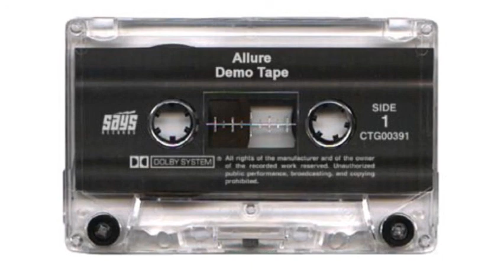Allure - DEMO (3/3)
--- About
Artist: Allure
Demo: Arms Can't Move... Legs Can't Bend
Recorded: 1994
--- Tracklist
01 - Track 1
02 - Track 2
03 - Track 3
04 - Track 4
05 - Track 5
06 - Track 6 •
07 - Track 7 •